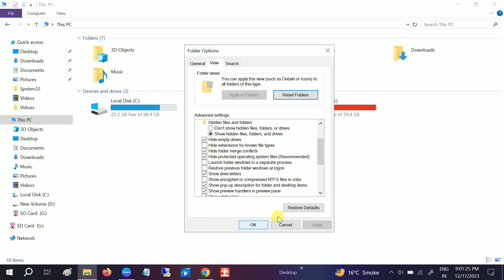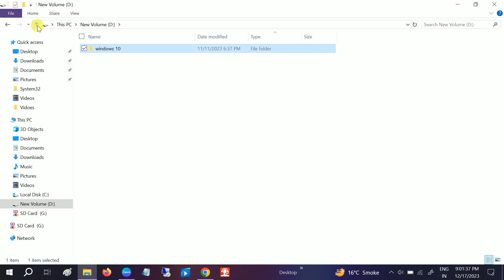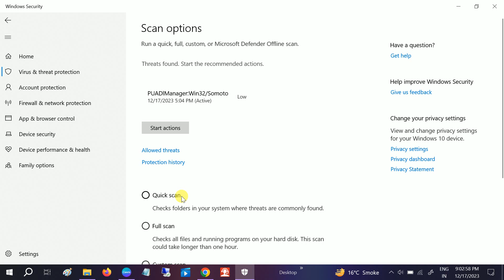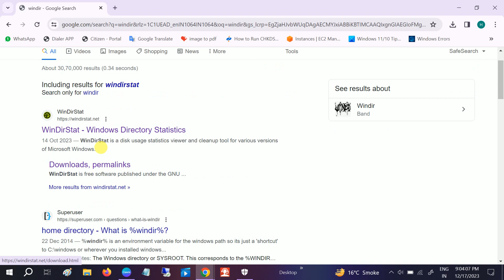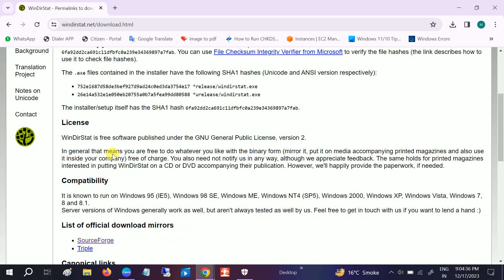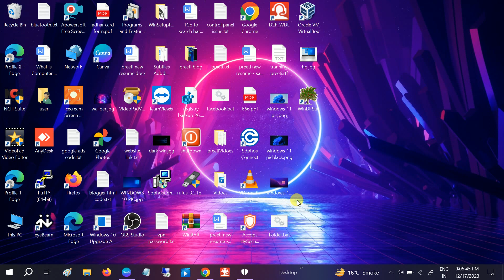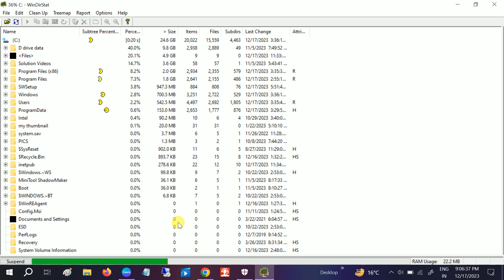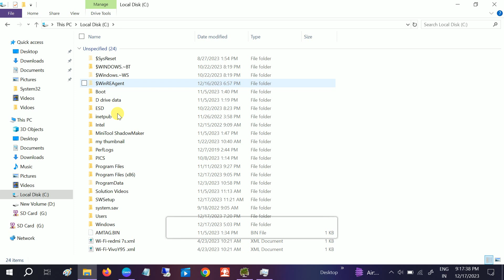✅Hard Drive Full for No Reason Windows 10/11/8/7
This instructions in this video tutorial can be applied  for  laptops, desktops, computers, and tablets which run the Windows 10/11/8/7 operating system like . This tutorial will work on all hardware manufactures, like Dell, HP, Acer, Asus, Toshiba, Lenovo, and Samsung.